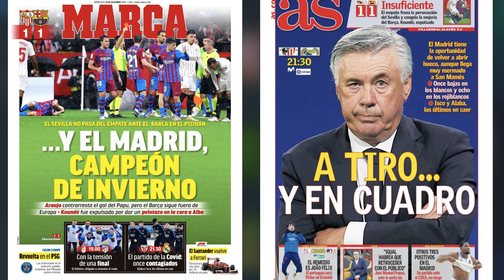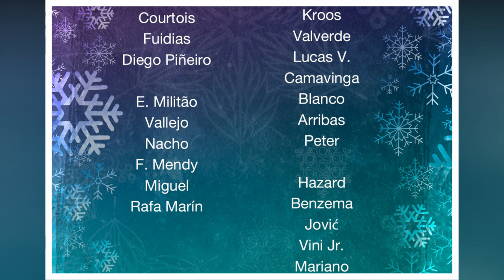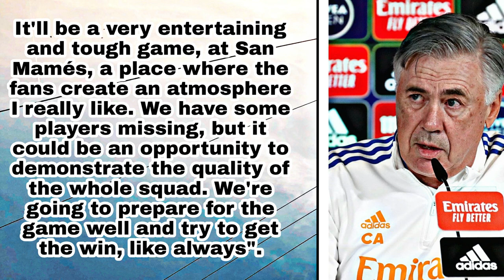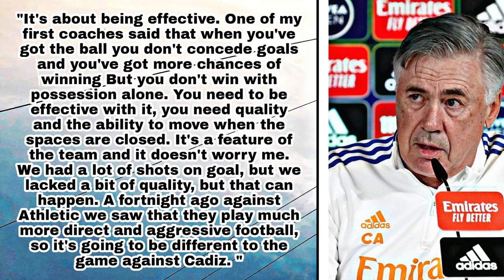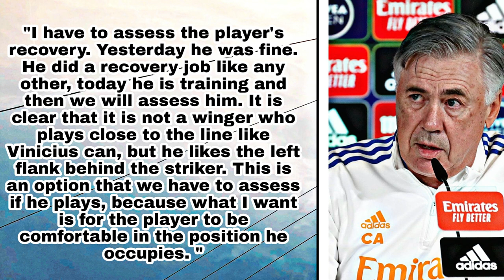Athletic Club vs Real Madrid Match Preview !!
This is the match preview of Athletic Club vs Real Madrid.
Real Madrid travel away from home to play Athletic Bilboa at the San Mames. Real Madrid would be looking to finish the year on a winning note but they would have to do it without many of their key players who have been infected by the virus. David Alaba and Isco have tested positive and Casemiro is suspended for the game. Young players like Camavinga and Valverde would be getting an opportunity tonight and Ancelotti would be hoping his young guns can fire Real Real Madrid to victory in the final match of 2021.
The video also contains the pre match press conference thoughts of Carl Ancelotti.